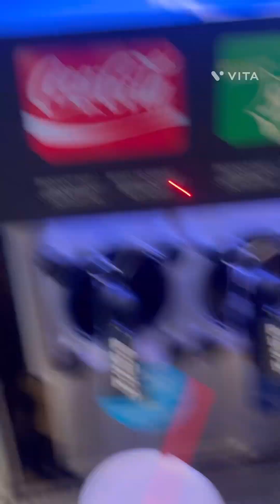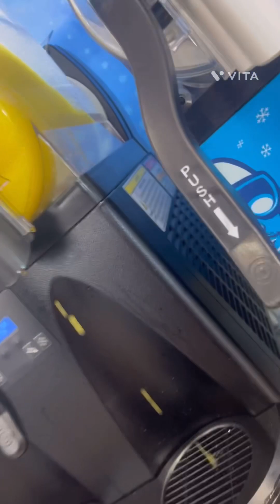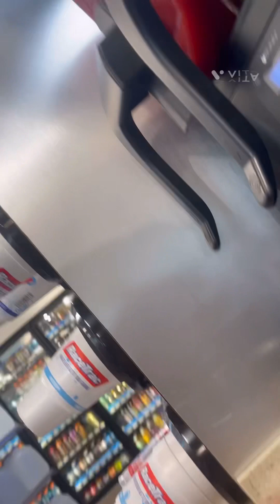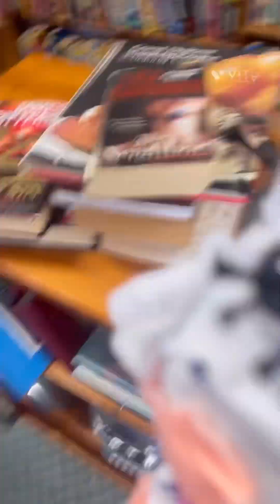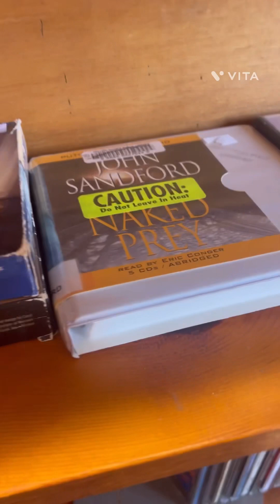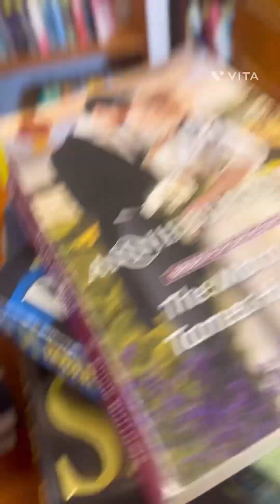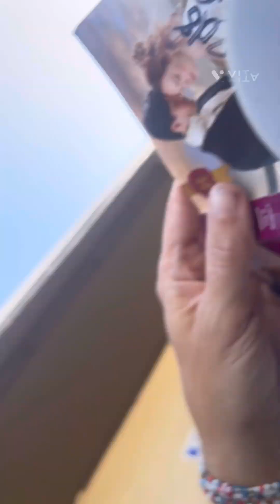Estero presents season 2 episode null the bonus episode Lisa lippz in the perfect date